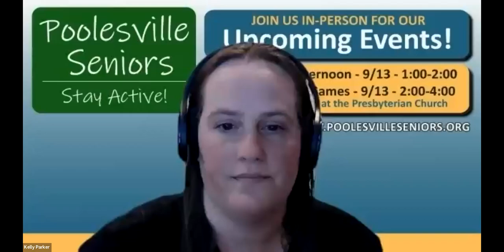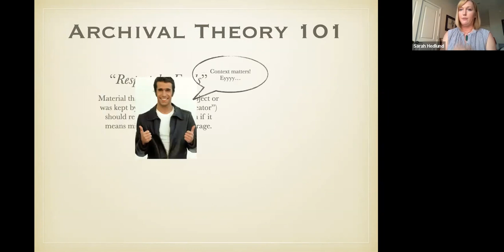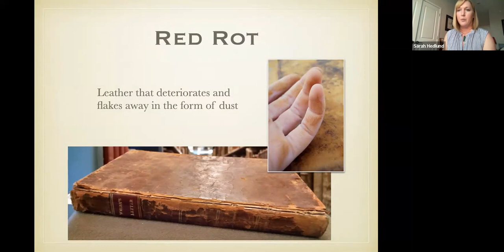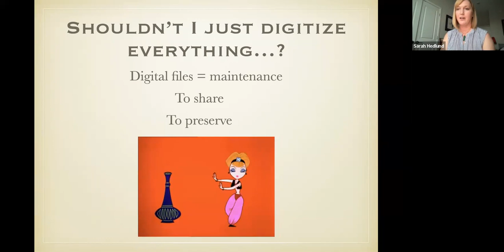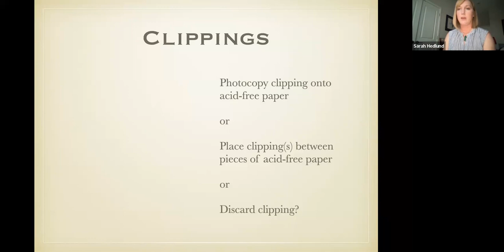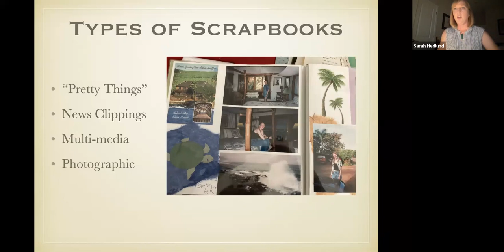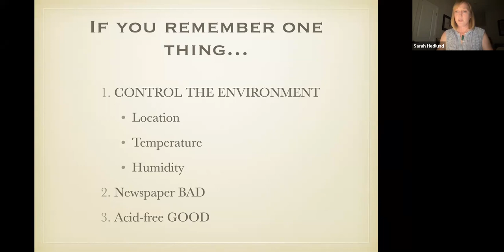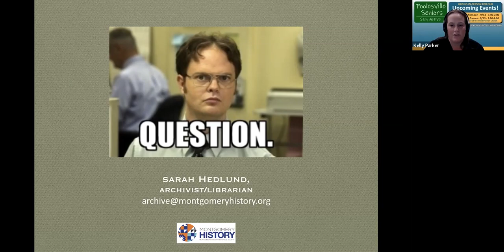Preserving Your Family Papers and Photographs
Preserving Your Family Documents and Photographs